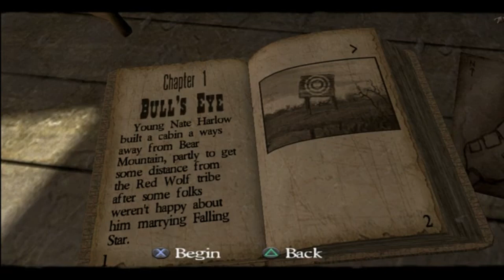I think I downloaded the wrong Red Dead Redemption💀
That is NOT Arthur Morgan😭💀